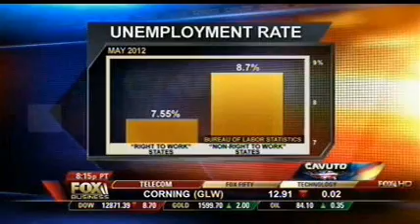Alabama Gov. Robert Bentley on FOX Business' Cavuto